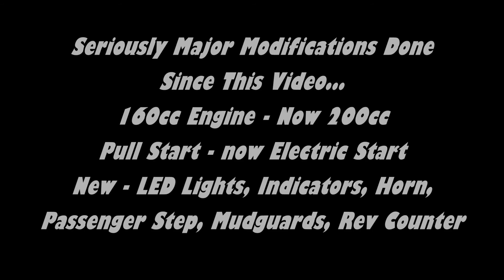Petrol Mobility Scooter - Early Testing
Early Video of the Petrol Mobility scooter, Before Major Modifications